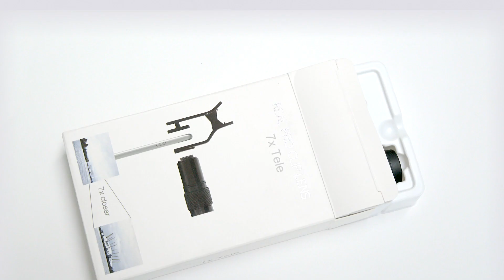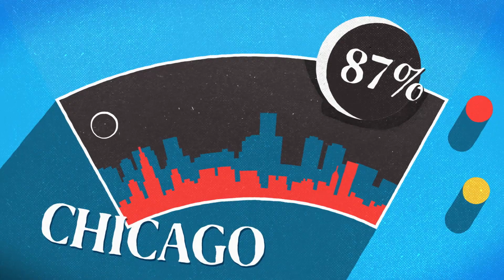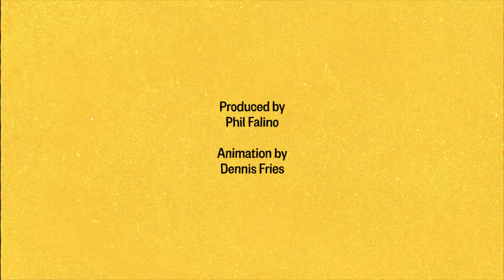How to See the 2017 Total Solar Eclipse | Condé Nast Traveler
Rarely has a natural phenomenon garnered as much excitement as the total solar eclipse that will take place on August 21—and for good reason. The Great American Eclipse is the first of its kind to be visible from the continental United States in 38 years, and its “path of totality” covers a vast swath of the country from Oregon to South Carolina. Looking for the perfect spot to catch the once-in-a-generation spectacle? We’ve got you covered.